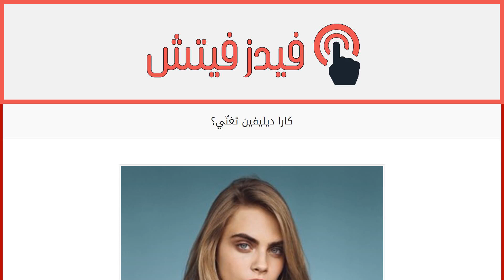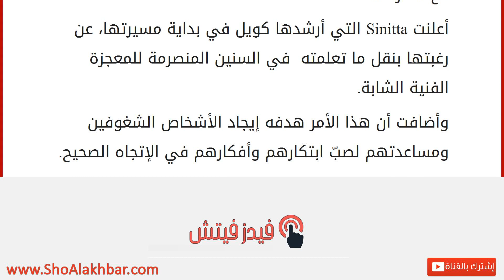كارا ديليفين تغنّي؟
إقراألمقال كاملا :
تبنّت نجمة البوب Sinitta العارضة كارا ديليفين التي تستعدّ لإطلاق مسيرتها الفنيّة، على الرغم من أن العارضة لم تؤكد خطط لها.
انتشرت أقوال حول توقيع ديليفين عقداً مع علامة SyCo التابعة لسيمون كاويل حين شوهدت تخرج من مكاتبه في لندن، وأصبح الأمر شبه مؤكّد حين كشفت Sinitta عن عملها مع العارضة.
أعلنت Sinitta التي أرشدها كويل في بداية مسيرتها، عن رغبتها بنقل ما تعلمته في السنين المنصرمة للمعجزة الفنية الشابة.
وأضافت أن هذا الأمر هدفه إيجاد الأشخاص الشغوفين ومساعدتهم لصبّ ابتكارهم وأفكارهم في الإتجاه الصحيح.